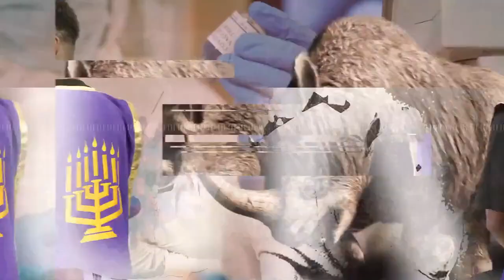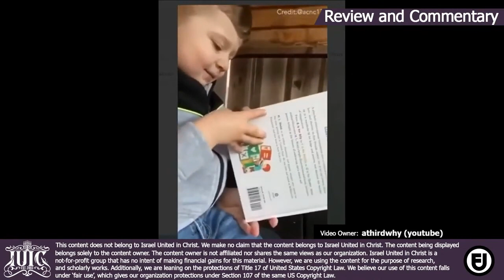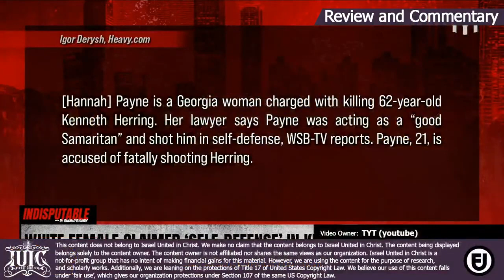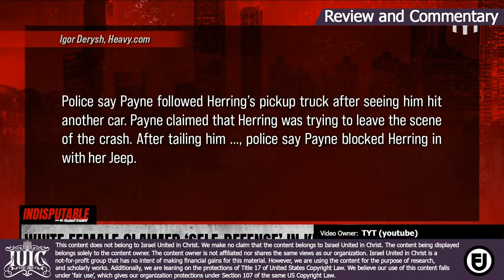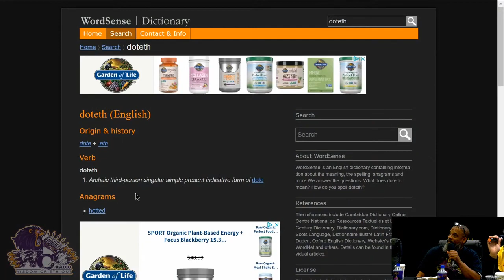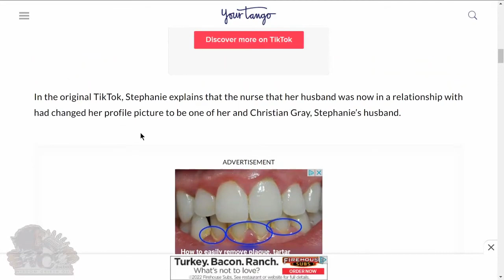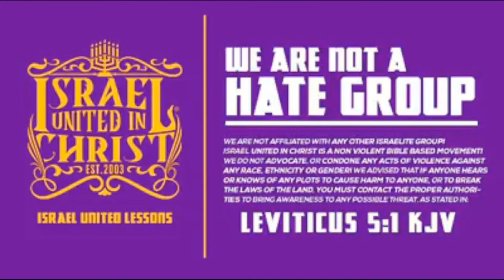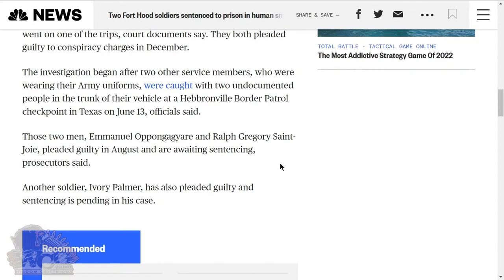IUIC | WISDOM CRIETH OUT RADIO MARCH 27TH (RERUN)